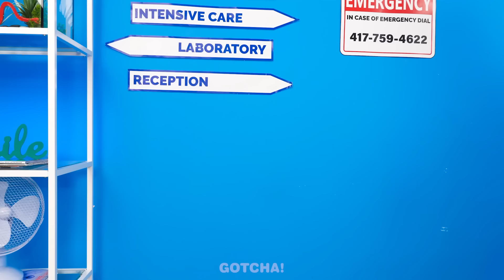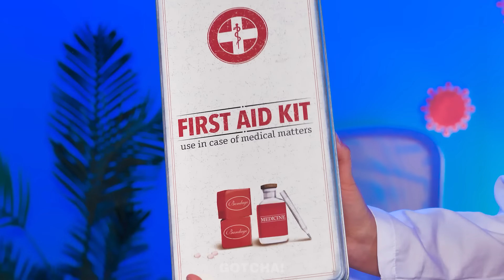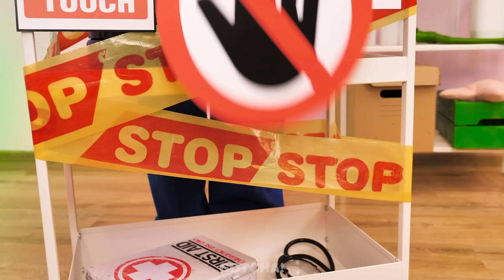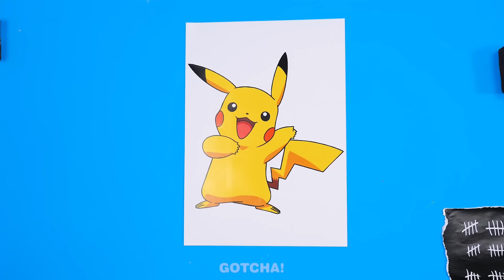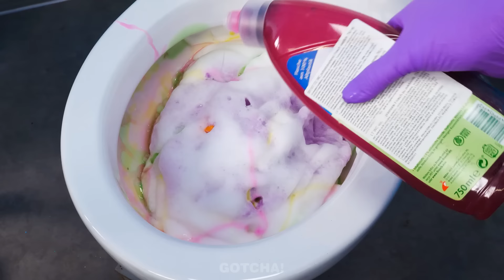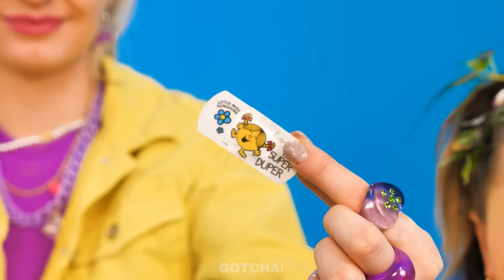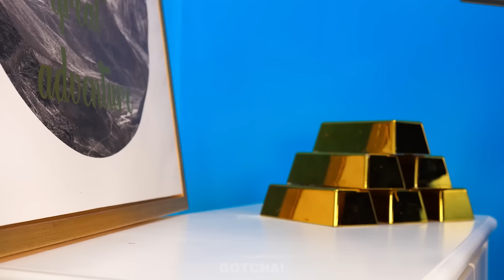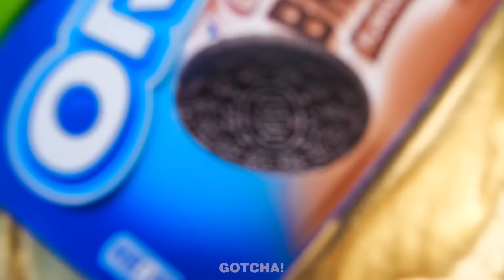Good Doctor Vs Bad Doctor || Babysitting Hacks and Smart Tips! Funny Situations by Gotcha! Viral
Not all doctors are good. There are those who do not use awesome parenting hacks and gadgets, but only weird ideas. If you want to see the difference between a good and a bad doctor, then don’t miss our new video.